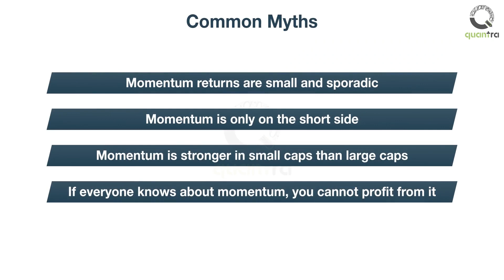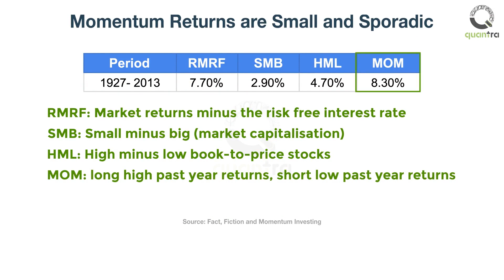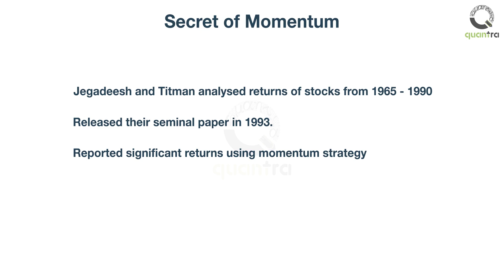Myths of Momentum | Momentum Trading Strategies | Quantra Courses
_ This video is the preview of our course on Momentum Trading Strategies.

Timestamp:
00:11 - 02:42 - Common myths

Welcome to this video lesson on myths of momentum.
After completing this, you will be able to list and explain common myths related to momentum. The common myths of momentum are shown on the screen.

The first myth is momentum returns are small and sporadic Critics of momentum investing have always tried to downplay its effectiveness.
You will find that momentum can last from as little as days to as long as years.

According to research by the Journal of Portfolio Management, Momentum investing was the most profitable. It beat the following strategies:
RMRF: A portfolio of all stocks in the market minus the risk-free interest rate
SMB: Going long on small stocks and short on big stocks
HML: Going long on high book-to-price stocks and short low book-to-price stocks Mom is momentum investing which goes long stocks with high past year returns.

And short stocks with low past year returns. You can clearly see that momentum is more consistent than other styles of investing.

The second myth is momentum is only on the short side. It is generally believed that momentum beats a long-only investor due to more bets on the short side returns.

To check if this was true, the momentum strategy was split into two categories, going long on winners and going short on losers.

What do you think the results would be?
The results showed that both long side returns and short side returns contribute equally to the momentum strategy.
Contrary to myth, the long side is more profitable than the short side.

The third myth is momentum is stronger in small caps than large caps It turns out that the returns from small caps are larger than the returns from large caps.
But the magnitude is exaggerated.

The next myth is if everyone knows about momentum, you cannot profit from it You must be thinking that if research says that omentum always wins, traders will latch on to it. And if everybody knows a secret, then there is no secret, hence, no gains.

One of the famous papers on momentum was done by Jegadeesh and Titman in 1993.
Jegadeesh and Titman had a testing period from 1965 to 1990.
Hence, HIMCO tried the momentum strategy on Russell 3000 in two parts.

One part was the period 1927 to 1965. Another was 1990 to 2016. It seemed that the returns from the momentum strategy were almost similar.

In the next section, you will learn the herding effect, which is one of the reasons that causes momentum.